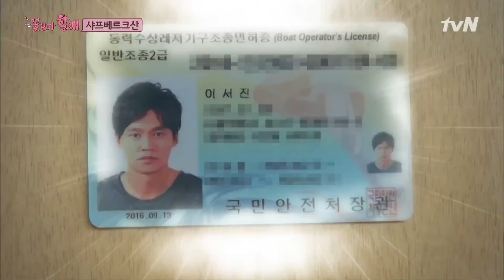꽃보다 할배 속 삼시세끼 어촌편, 배 면허 소유자 이서진의 운전 욕구 돋게 하는 에메랄드 빛 볼프강! | 꽃보다할배_동유럽편 EP7-2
tvN (2018) : '황혼의 배낭여행'을 콘셉트로 한 동유럽 배낭여행을 떠나 펼쳐지는 기상천외한 이야기